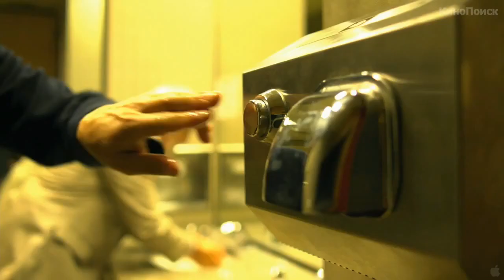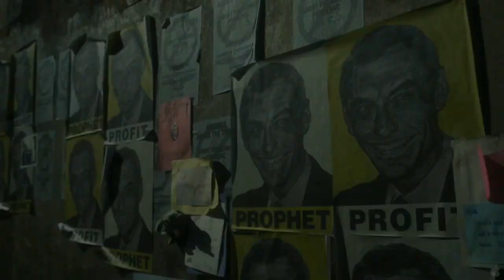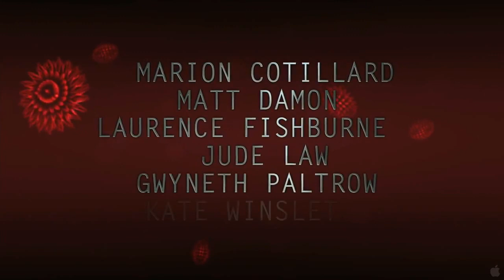Зараза/Contagion, русский трейлер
Фильм о том, как смертельный вирус угрожает стереть с лица Земли все живое! Будем надеяться, что потрясающий актерский состав придаст необходиму изюминку такому достаточно избитому сюжету.
В ролях:Мэтт Дэймон, Гвинет Пэлтроу, Кейт Уинслет, Марион Котийяр, Джуд Лоу, Лоренс Фишбёрн, Брайан Крэнстон, Джон Хоукс, Дженнифер Эль, Эллиотт Гулд